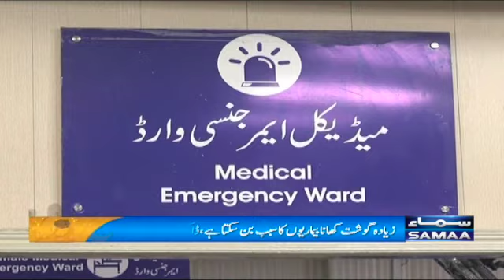Eating too much meat can cause diseases - SAMAATV - 10 July 2022